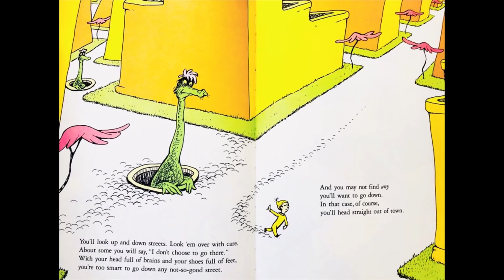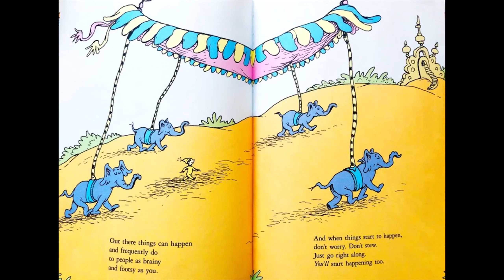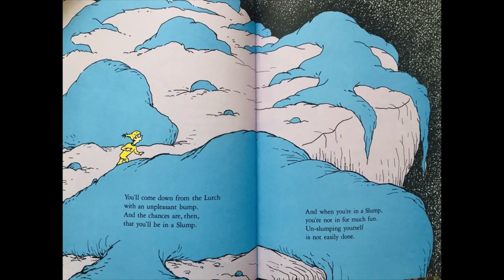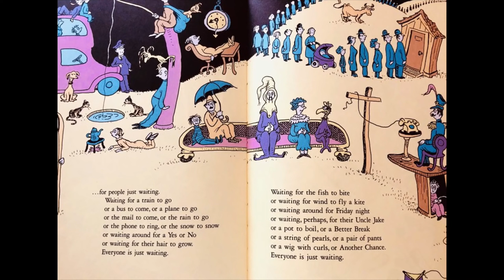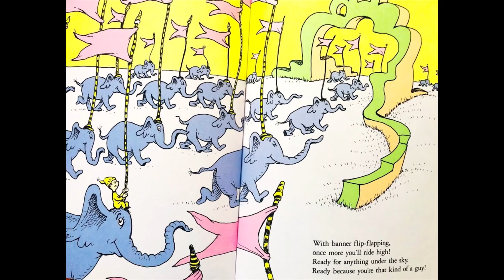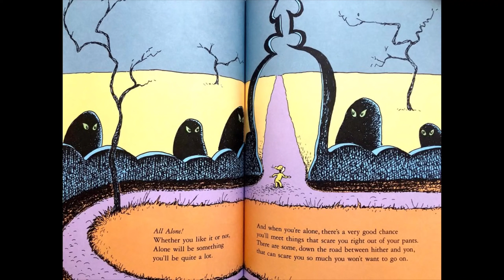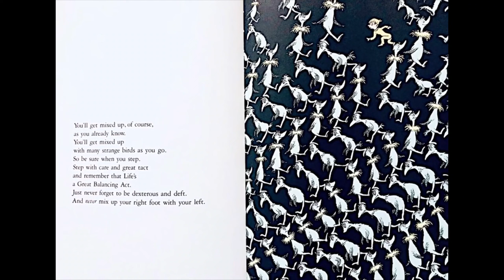Read Aloud Kids Book: Oh, the Places You'll Go! by Dr Seuss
‘Oh, the Places You’ll Go!’ by Dr. Seuss is an upbeat, optimistic poem that discusses “your” potential and all the wonderful things that “you” are going to achieve. Throughout the exciting and humorous lines of ‘Oh the Places You’ll Go,’ the speaker explores the future ups and downs, but mostly ups, of a listener’s life.

Read along with us as we enjoy another great book. Read long and encourage your child to interact with the illustration.